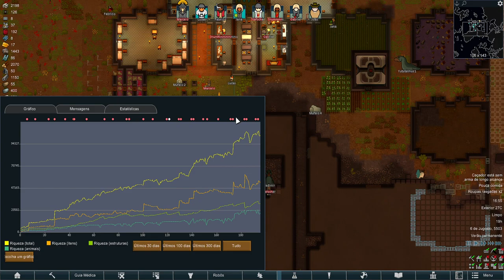🤠 Rimworld DLC 500% - Energia já não vai ser mais problema. EP15